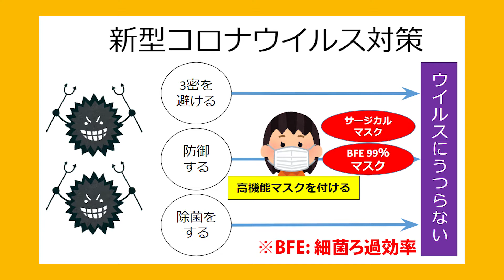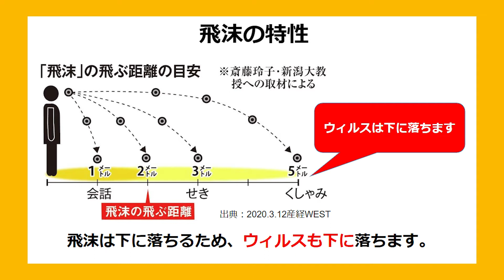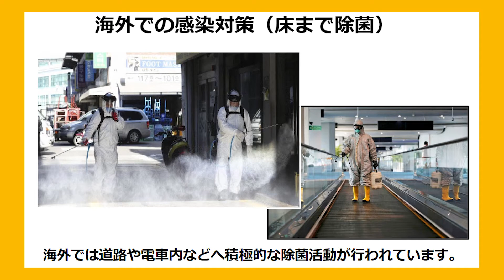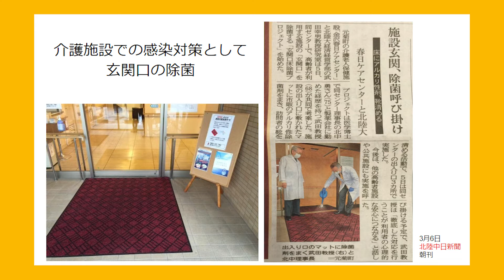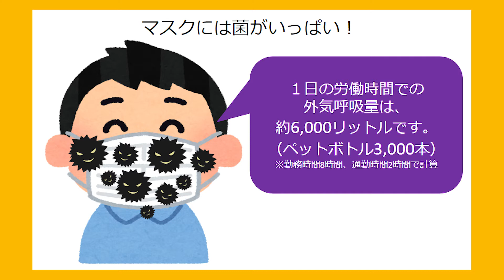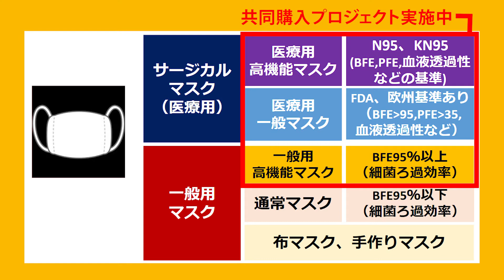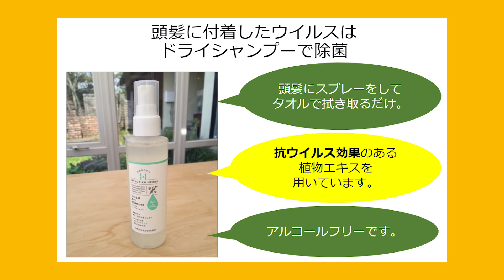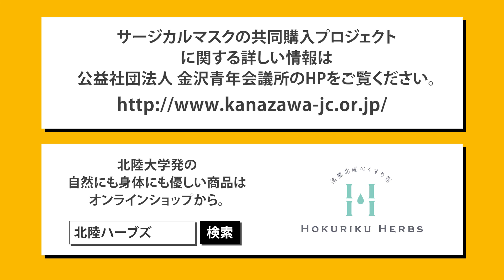【感染拡大防止】新型コロナウイルスを家に入れないために(一部訂正)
以下、訂正です。
2:50 BFEを「除菌率」と説明していますが、正しくは「細菌ろ過効率」です。
15:40 北陸大学で開発した消毒液の正式名称は「Jokeeeen」(ジョキーン)に変更になりました。

ウイルスを家に入れないために、皆さんで気を付けていきましょう！

マスクの共同購入プロジェクトを実施中です。
詳しくは公益社団法人 金沢青年会議所のHPからご確認ください。